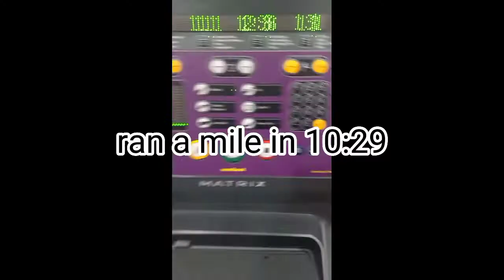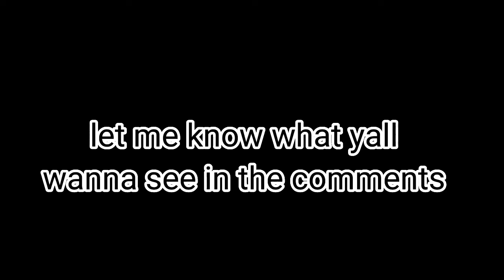the beginning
backup Instagram:krats3100